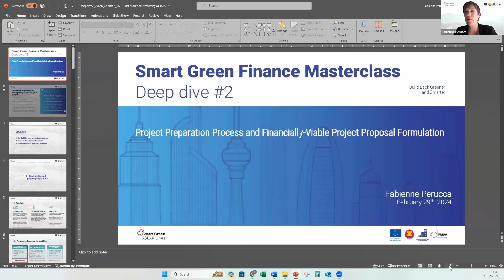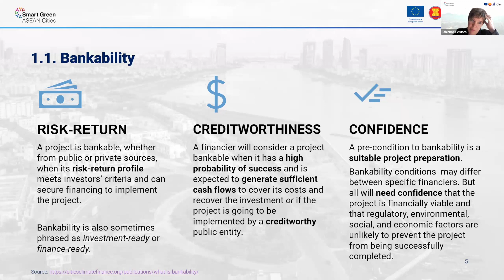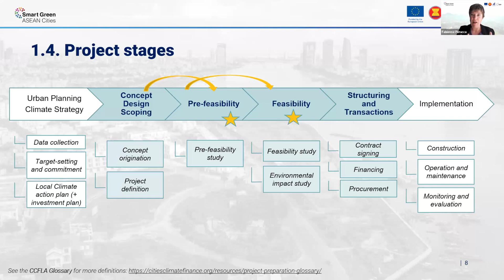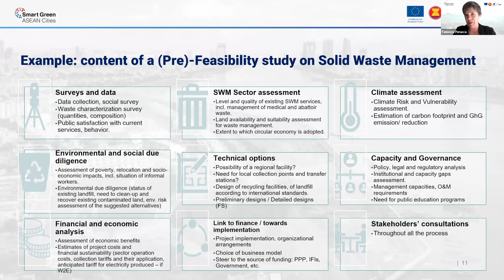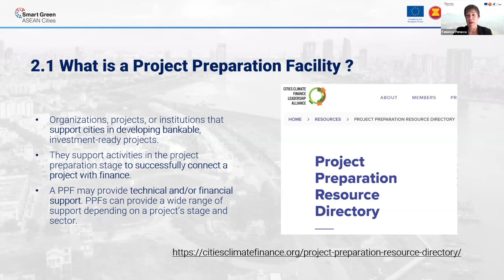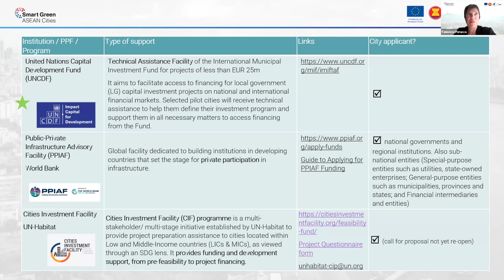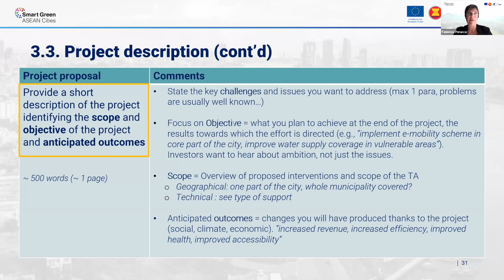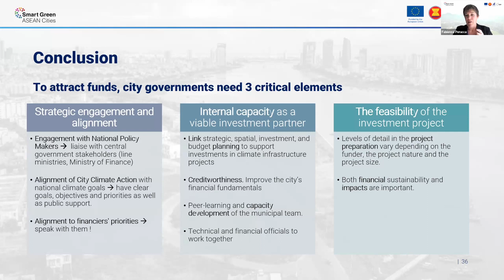[THAI] SGAC Deep Dive #2.2 (3/3) - Mid-late Project Preparation Process & Proposal Formulation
As part of the second tailored SGAC Deep Dive Masterclass, this session focused on the mid-advanced project preparation stage with theme "Formulating Finance-Ready Projects and Compelling Business Case." The online session took place on Thursday, February 29th, 2024, and was specifically designed for five (5) SGAC Programme Nominated Cities chosen based on their similar mid-advanced stage of project readiness, namely Kuantan, Phitsanulok, Puerto Princesa, Seremban, and Yala. The event featured learning sessions from guest speakers and experts, including interactive dialogues among participants and experts during the small group discussion session.

Fabienne stressed the importance of all project preparation stages for ensuring bankability. She highlighted that reducing risk is key to bankability and discussed the factors that influence it. Fabienne discussed the importance of stakeholder consultation and the development of an enabling environment. Fabienne also discussed the availability of project preparation facilities in Asia that assist cities in developing bankable and investment-ready projects. The discussion concluded with a guideline and example of how to craft a compelling project proposal using common PPF's template provided by Cities Climate Finance Leadership Alliance (CCFLA).